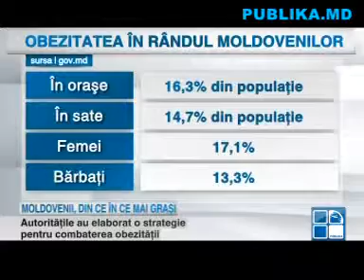Moldovenii mănâncă fast food